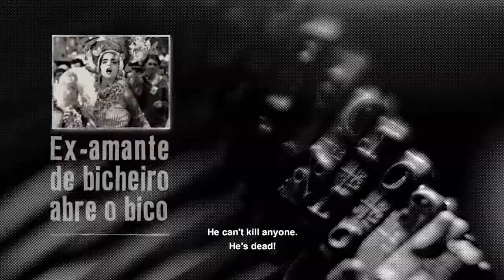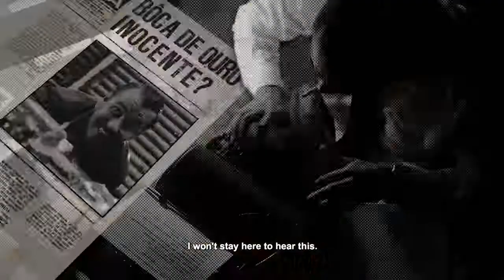Boca de Ouro - Trailer Original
Boca de Ouro
(Boca de Ouro)

Elenco: Marcos Palmeira, Lorena Comparato, Malu Mader, Thiago Rodrigues, Silvio Guindane, Fernanda Vasconcellos, Anselmo Vasconcelos, Guilherme Fontes.
Diretor: Daniel Filho
Roteirista: Euclydes Marinho, Nelson Rodrigues
Produzido por: Daniel Filho

Anos 1960. Boca de Ouro (Marcos Palmeira) é um criminoso que, ainda bebê, foi abandonado pela mãe, a líder de uma quadrilha de tráfico de drogas, no banheiro de uma gafieira. Ao crescer ele manda arrancar todos os seus dentes e colocar no lugar outros feitos de ouro. Ele também cultiva o sonho de ser enterrado num caixão de ouro. Designado para descobrir a verdadeira história do marginal, o repórter Caveirinha decide entrevistar sua ex-amante, que conta diferentes versões da vida do bicheiro.

Em 2020.

© copyright - Imagem Filmes